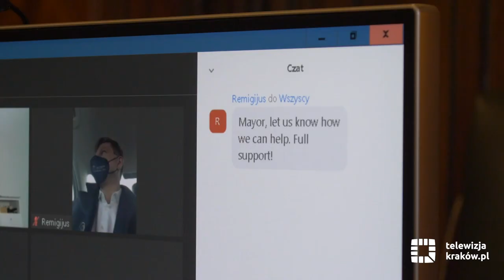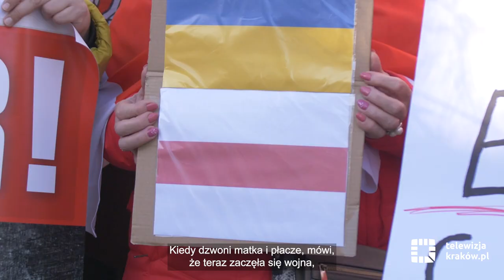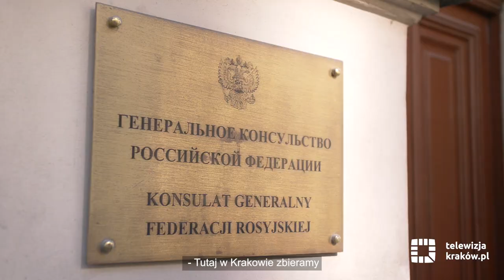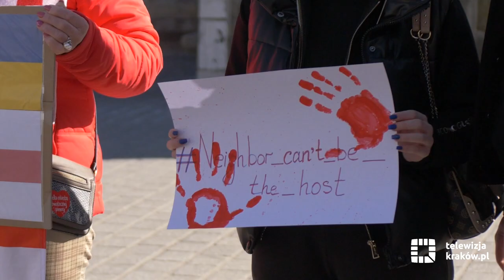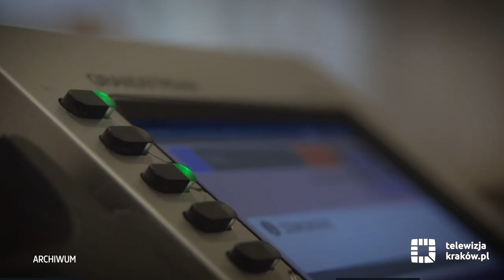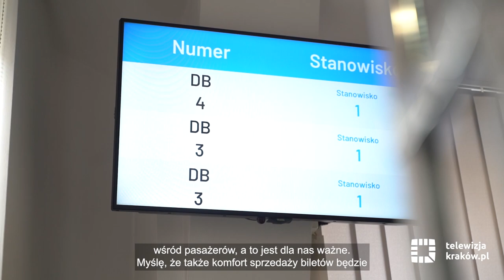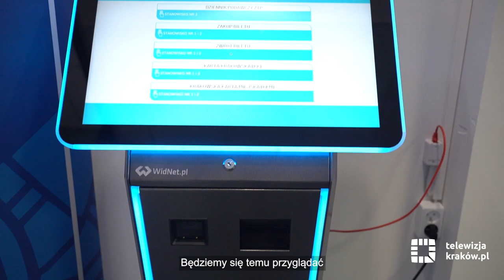Informacje – 25 lutego 2022 r.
Zapraszamy na najnowsze wydanie serwisu informacyjnego telewizja.krakow.pl. A w nim m.in. o:

- pomocy dla Lwowa i uchodźców z Ukrainy
- demonstracjach przed konsulatem Rosji
- bijącym na alarm dzwonie Bolesław
- kończącym się remoncie ul. Klasztornej
- European Green Capital Award 2024
- lepszych warunkach siedliskowych dla drzew w centrum miasta
- mediacjach prezydenta Krakowa w sprawie Teatru Słowackiego
- nowym Punkcie Sprzedaży Biletów przy ul. Starowiślnej
- treningu biegowym w Puszczy Niepołomickiej
- zniesieniu covidowych obostrzeń
- otwarciu Urzędu Miasta Krakowa dla mieszkańców